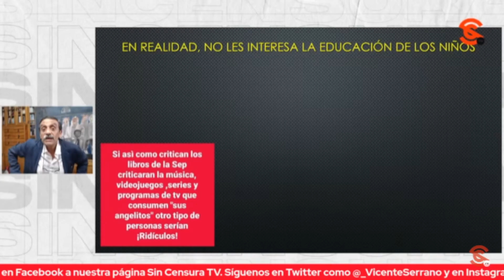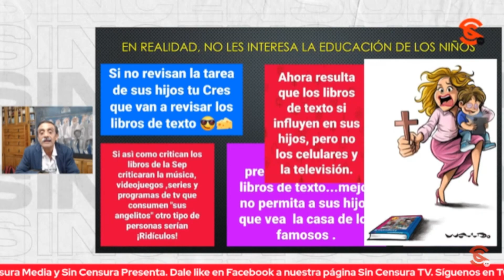PANISTAS, ASÍ COMO CRITICAN LOS LIBROS DE TEXTO, QUE LO HAGAN CON CONTENIDO DE TV AZTECA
El doctor Ángel Balderas Puga nos comparte que a los panistas no les interesa la educación de los niños, así como critican los libros de la SEP, deberían criticar la música y contenidos en televisión.